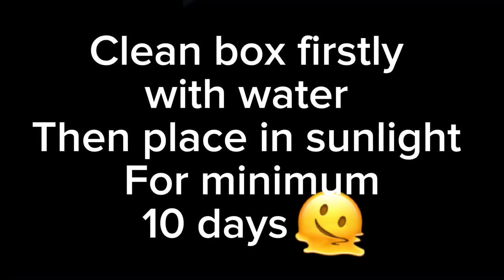بریڈنگ سیزن کی تیاری شروع کر دو🥷